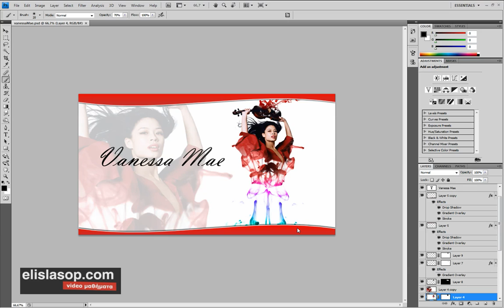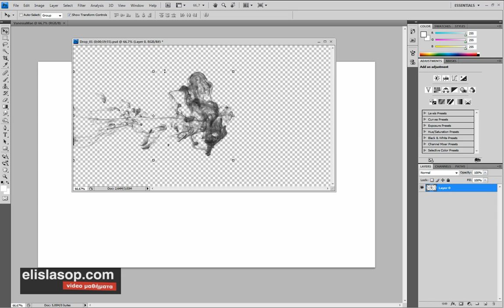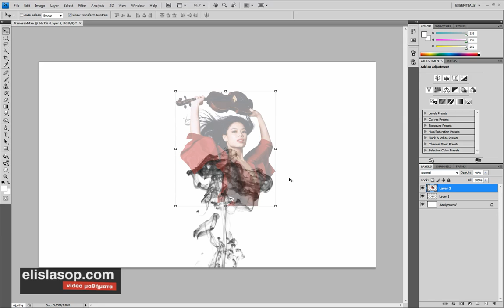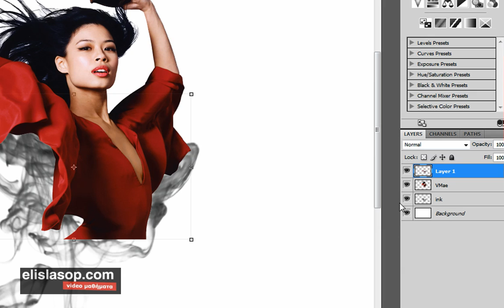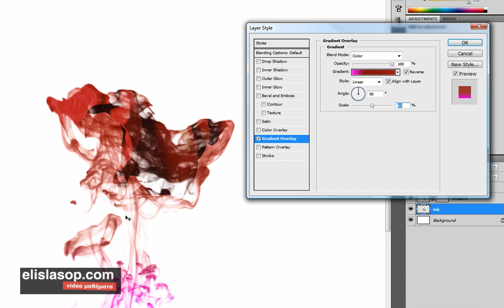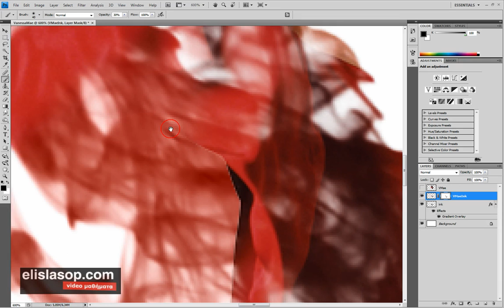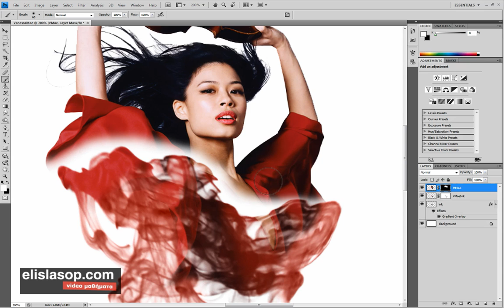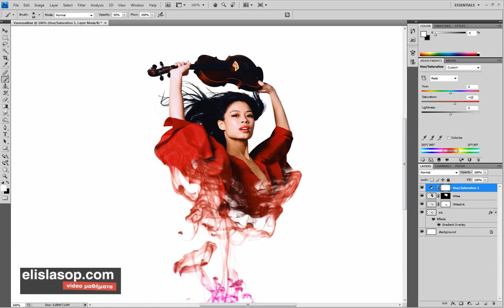Μάθημα Photoshop Ψηφιακό Φωτοκολάζ στο Photoshop